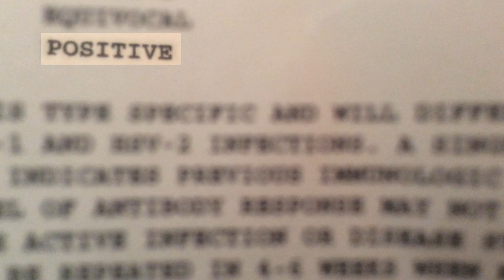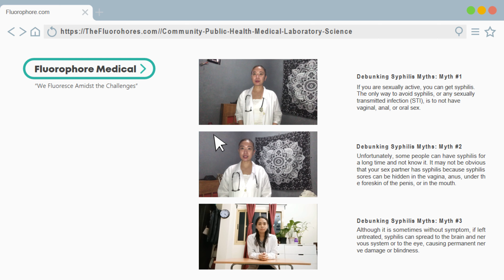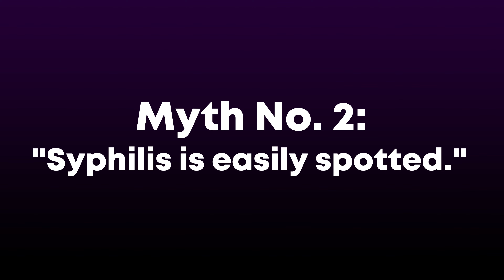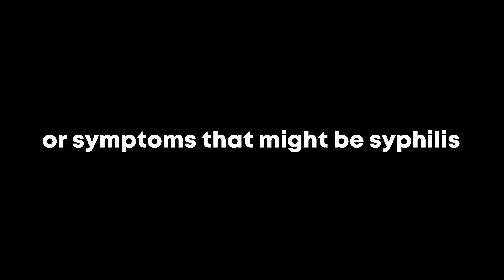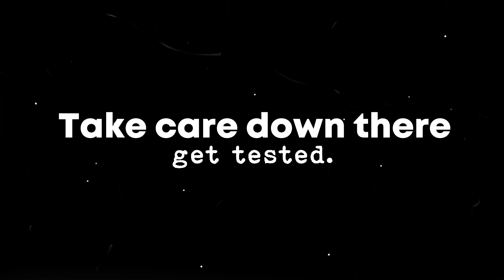Syphilis by THE FLUOROPHORES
made and dramatized by NDDU BS Medtech-1C students